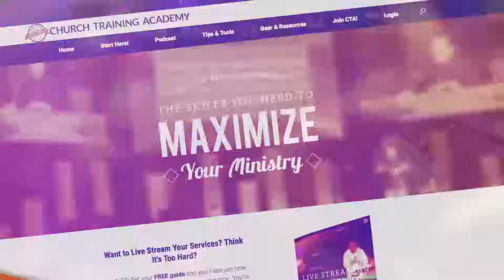Ministry Failure IS an Option If You Want to Succeed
Ah ministry failure...something you and I are more familiar with than we care to be.

In today’s episode, we’re showing you how to deal with ministry failure, learn from it, and retain your volunteers even after everything goes wrong.

Like what you see? This is only scratching the surface. Join Church Training Academy and get access to church media courses, private Facebook group, and group coaching